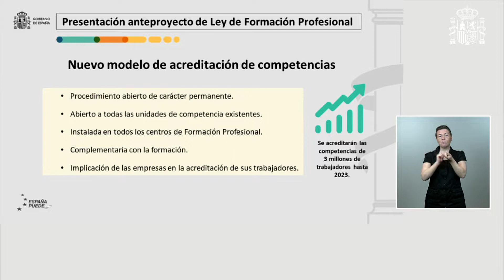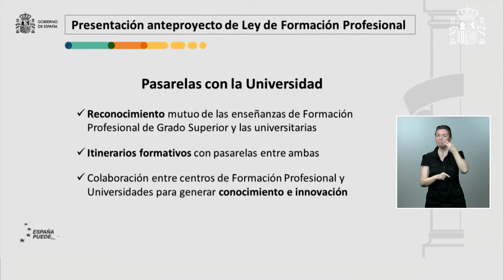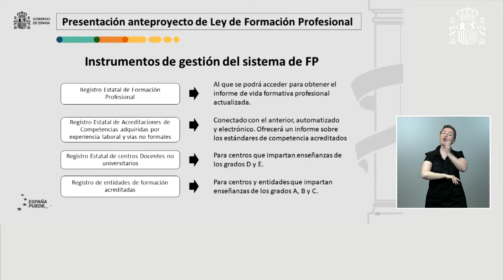El Gobierno presenta un sistema único de FP que conecta la formación con el empleo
La nueva Formación Profesional será acumulable, flexible, capitalizable, acreditable y estará directamente conectada con la empresa. El Ejecutivo también impulsa una nueva legislación antidopaje en el deporte para adaptarla a las normas internacionales y aprueba el Plan Estatal de Investigación Científica, Técnica y de Innovación 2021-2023.